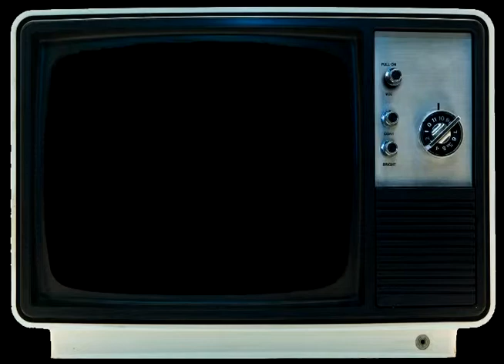Ale's Tidbits 2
Ale once again talking about the things which touch all of our lives.